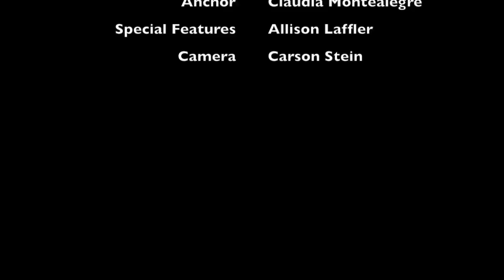TNN 1-9-18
This video is about TNN News 2017-18